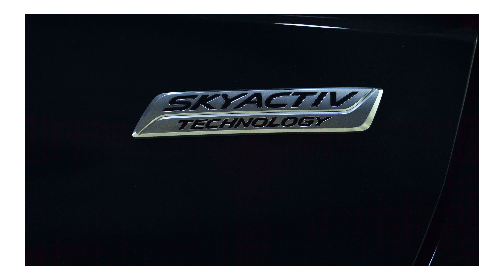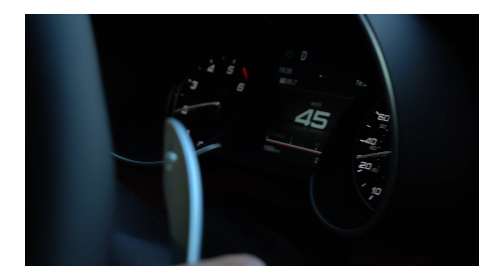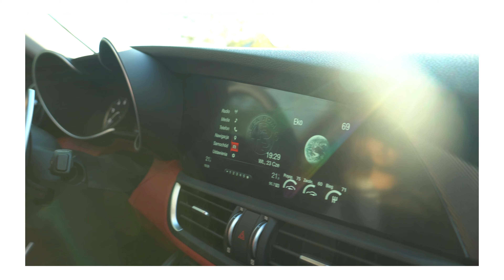Test ALFA ROMEO GIULIA Z USA i Aktualne Realizacje Samochodów * Import Z USA | Kanady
W tym materiale przedstawiamy nasze obecne realizacje oraz przeprowadzamy test Alfy Romeo Giulii zaimportowanej oraz naprawionej za pośrednictwem naszej firmy.

Zajmujemy się importem pojazdów z USA/ Kanady, naprawą oraz przystosowaniem do europejskich przepisów.

Chciałbyś podobny egzemplarz u siebie zza oceanu w atrakcyjnej cenie❓
Zadzwoń już teraz:

Patryk Car Detaling

Produkcja wideo: South Prods.